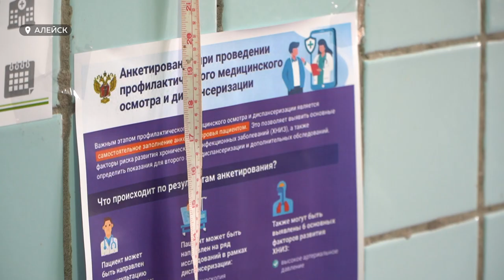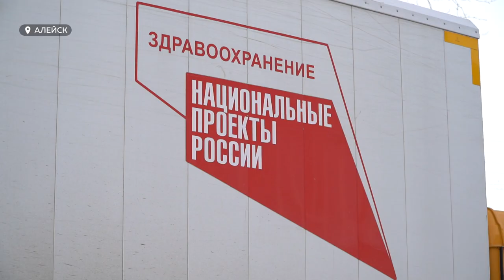В Алтайском крае для семей участников СВО прошла акция "Медицинский десант"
В Алтайском крае впервые прошла акция "Медицинский десант". В ее рамках семьи участников спецоперации смогли пройти всестороннее медицинское обследование. Такую  возможность получили не только жители Барнаула, но и ЗАТО Сибирский, а также Алейска.   Специалисты из краевых медицинских учреждений сами приехали к семьям участников CВО. Подробности в видеосюжете.